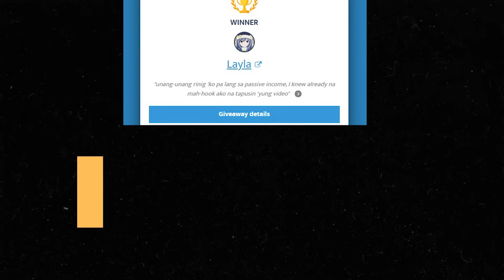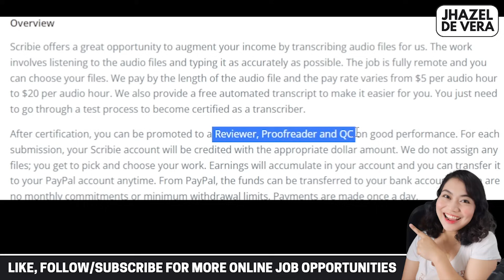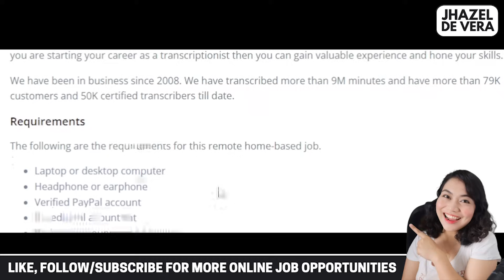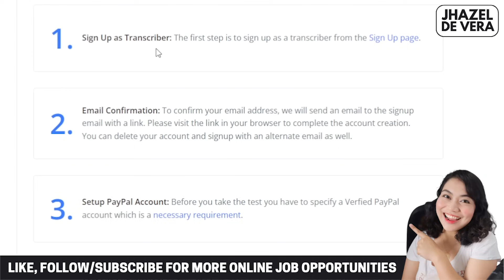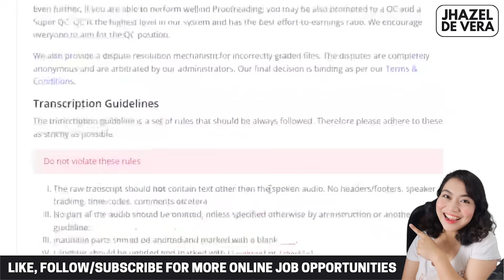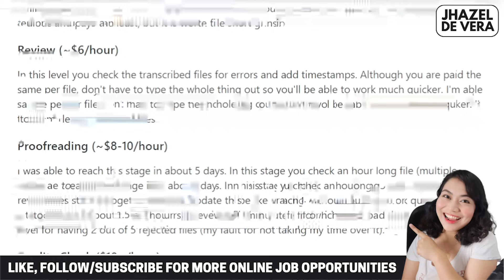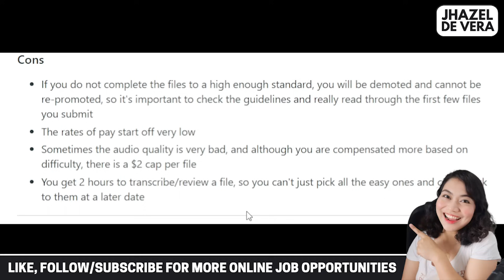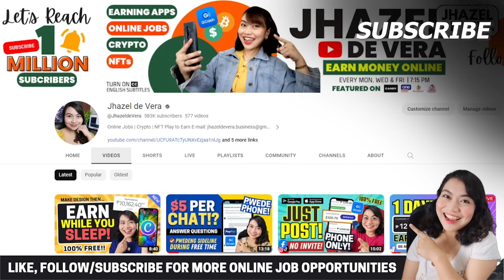TYPING JOB: Earn $20/HR | NO EXPERIENCE & NO DEGREE | Free Time & No Minimum Withdrawal!